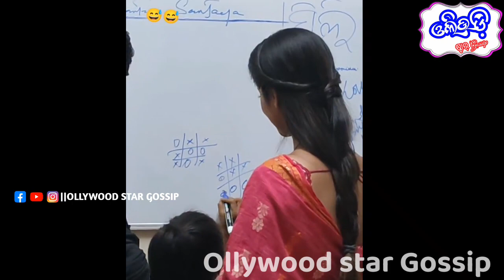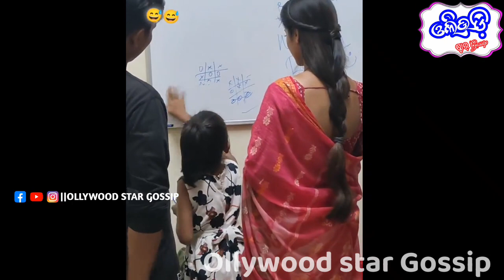Chaki and Shun opened the bhoomika dash with children's 😳 ||ଭୂମିକା ଖୋଲିଲେ ପିଲା ଙ୍କ ସହ ଛକି ଓ ଶୂନ 😳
operation12/17

Reporter And Video Editor : Asima Sahu.

-UzvrmYncOCmVsBD1Hw&s=09

jay jagannath 🙏🙏🙏